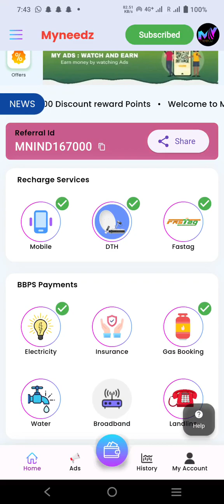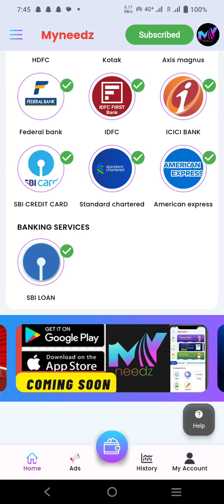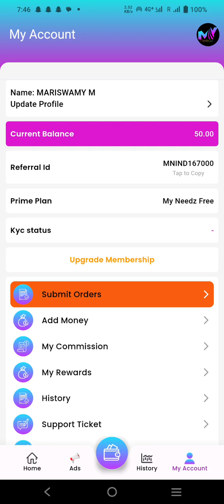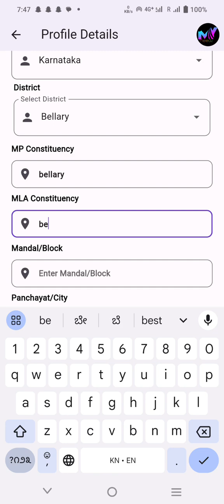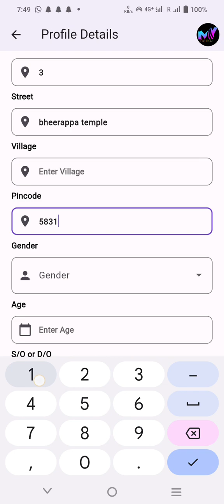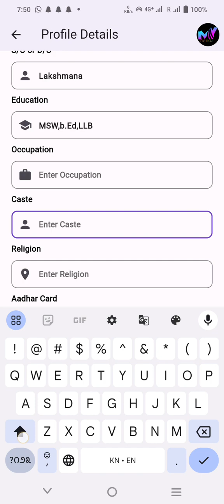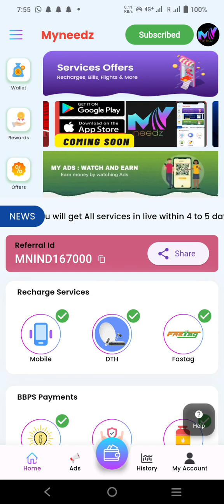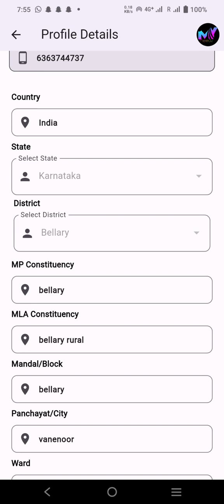MY NEEDZ NEW UPDATES,ಮೈ ನೀಡ್ಸ್ ನಲ್ಲಿ ಹೋಸ ಅಪ್ಡೇಟ್ ಬಿಟ್ಪಿದ್ದಾರೆ,ಇದನ್ನು ನೀವು ಮಾಡಲೇಬೇಕು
Hello!!

Name: MARISWAMY M
Referral Id: MNIND167000

Welcome To  India`s most trusted and Needable  Mobile app MYNEEDZ.

Referral Id: MNIND167000